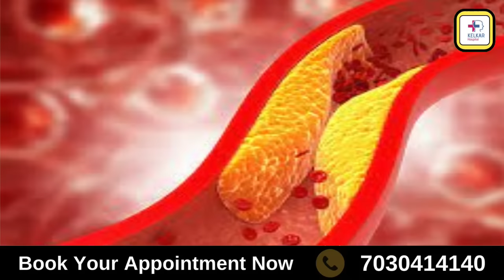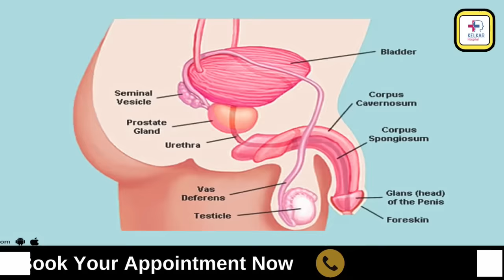इन 12 आदतों के कारण पुरुषों के प्राइवेट पार्ट सिकुड़ सकते है - Dr. Deepak Kelkar (M.D.) Sexologist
• Psychiatrist
• Hypnotherapist
• Psychotherapist,
• De-addiction Specialist
• Sexologist

पुरुषों के प्राइवेट पार्ट सिकुड़ने के कई कारण हो सकते हैं। निम्नलिखित कुछ आदतें इसमें शामिल हो सकती हैं:

बुरी डाइट: अन्य स्वास्थ्य समस्याओं के साथ-साथ, अशुद्ध खान-पान सिकुड़ने का कारण बन सकता है।
धूम्रपान और शराब की आदतें: ये भी प्राइवेट पार्ट के सिकुड़ने का कारण बन सकती हैं।
कम पानी पीना: पानी की कमी के कारण शरीर में उपचार नहीं हो पाने के वजह से यह समस्या हो सकती है।
लंबे समय तक बैठे रहना: लंबे समय तक सीधे बैठे रहने से भी प्राइवेट पार्ट सिकुड़ सकते हैं।
उम्र का असर: बढ़ती उम्र के साथ भी पार्ट्स में सिकुड़ने की समस्या हो सकती है।
अधिक तनाव: तनाव लेना भी प्राइवेट पार्ट्स को प्रभावित कर सकता है।
नियमित व्यायाम की कमी: नियमित व्यायाम न करने की वजह से भी यह समस्या हो सकती है।
शौच के समय सही तरीके से बैठने की आदत न होना: यदि शौच के समय सही तरीके से बैठे नहीं तो भी सिकुड़ सकता है।
अधिक समय तक स्थिर न रहना: लंबे समय तक एक ही स्थिति में रहने से भी सिकुड़ सकता है।
सेक्सुअल शोषण: अनधिकारिक या असहीम सेक्स के दौरान भी सिकुड़ सकते हैं।
कार्बनेटेड ड्रिंक्स का सेवन: अधिक कार्बनेटेड ड्रिंक्स का सेवन भी इस समस्या को बढ़ा सकता है।
उच्च रक्तचाप और डायबिटीज: ये भी प्राइवेट पार्ट सिकुड़ने के कारण बन सकते हैं।
यदि आपको ऐसी कोई समस्या है, तो सही चिकित्सक सलाह लेना सबसे उत्तम होगा।